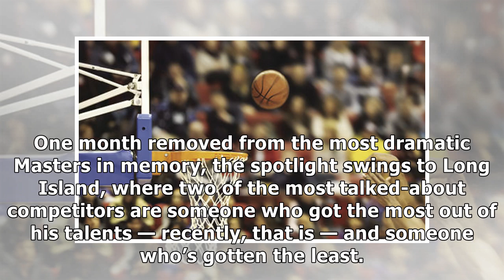PGA Championship spotlight is on Tiger Woods’ momentum and John Daly’s wheels